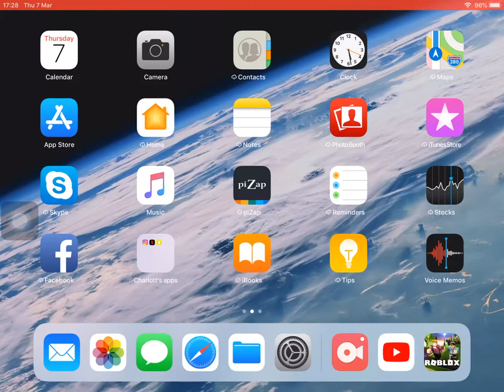Peter Lloyd DESTROYS feminist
I look up to this guy, he is my new hero lol